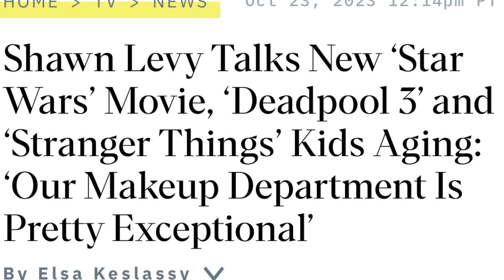￼￼K￼ENNEDY IS A CASE OF REOCCURRING HERPES!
Here’s a Variety story